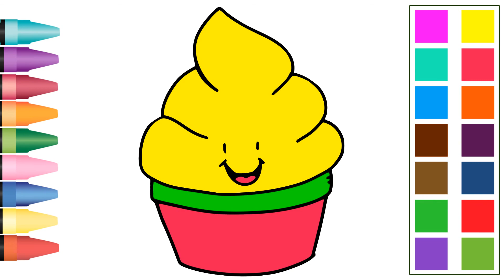muffin colouring pages for kids color a cupcake how to draw